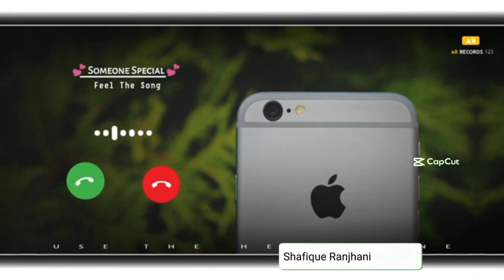New Bgm Ringtone | Best Romantic Ringtone | Viral Hindi Love Ringtone | Piano Ringtone | Ar Records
Original Music : ( I don't now )
Video Edit :- Godara Editor

Keywords•✓
new ringtone
new romantic ringtone,
world best flute ringtone,
world best instrumental ringtone,
ar records 123 ringtone,
best flute ringtone,